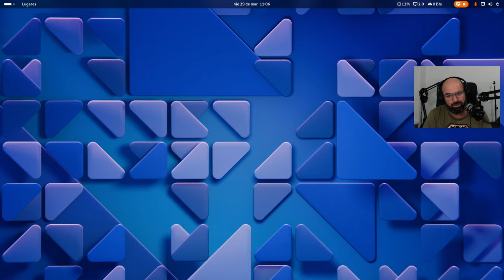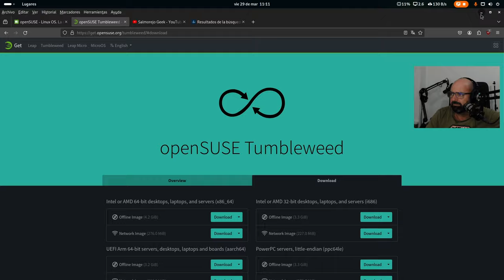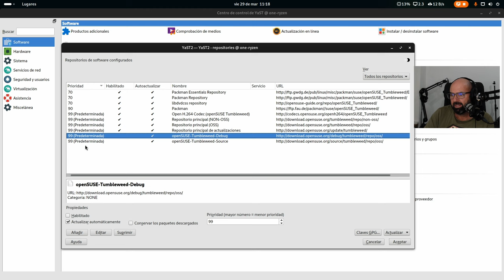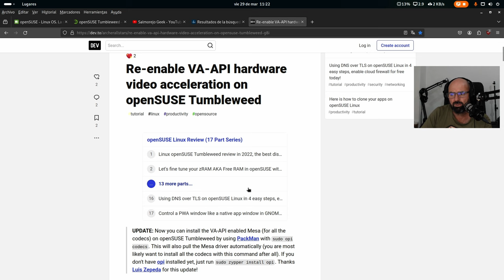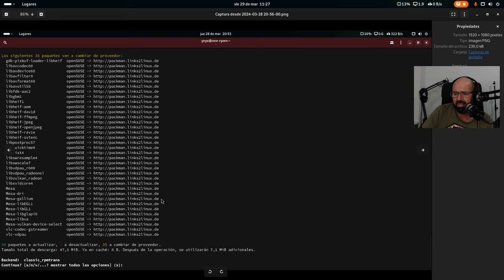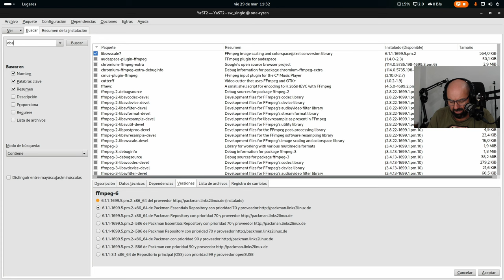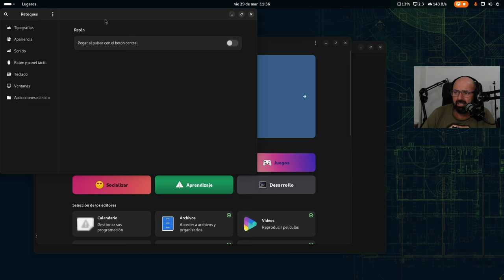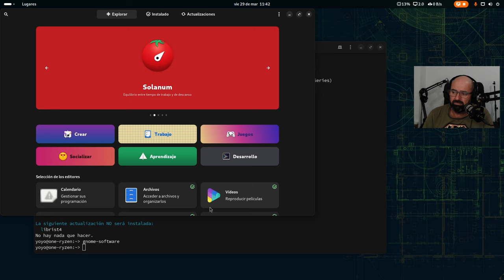Pruebo openSUSE Tumbleweed (Gnome 46) y os cuento mi experiencia e impresiones (sabor agridulce) 🦎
Tras mucho tiempo sin tenerla vuelvo a probar openSUSE Tumbleweed, en esta ocasión con Gnome 46, y os cuento mis impresiones.